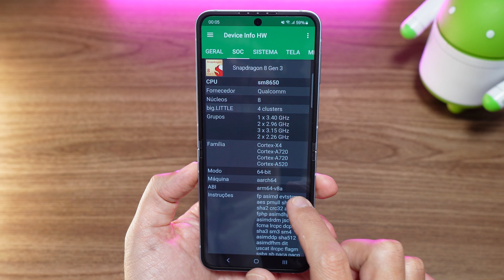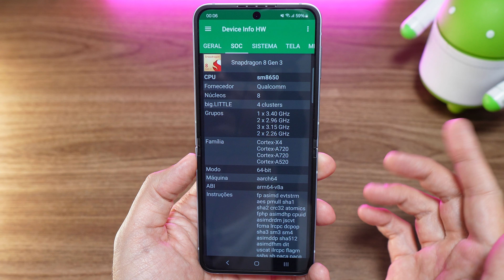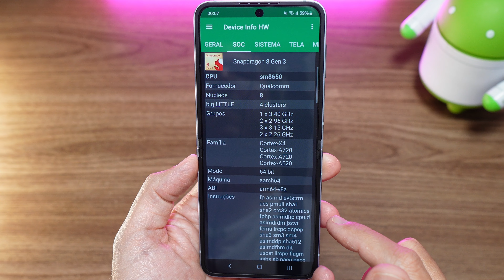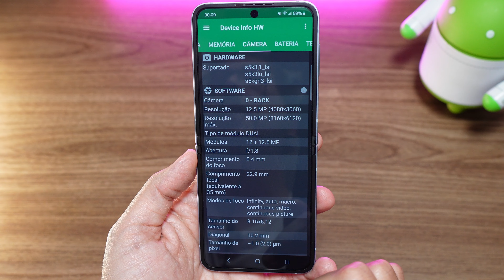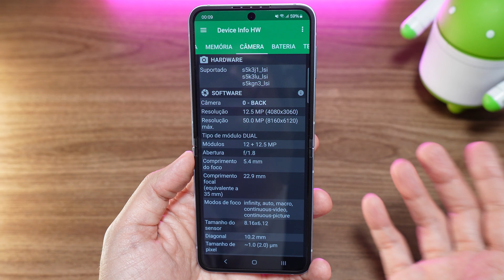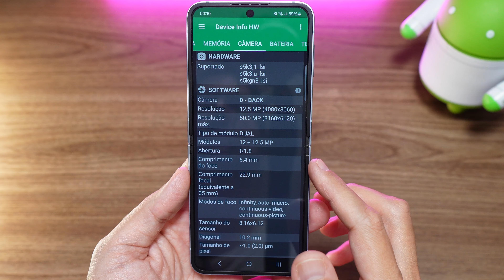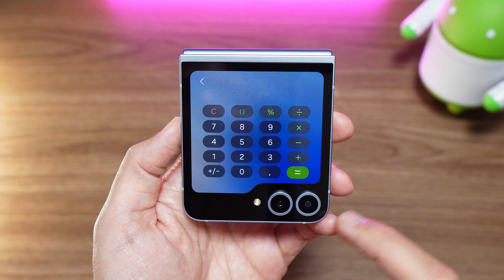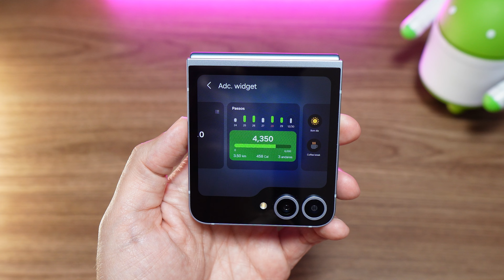Galaxy Z Flip 6 Está Melhor em Tudo! Unboxing e Avaliação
Confira o unboxing e a avaliação completa do Galaxy Z Flip 6, o novo dobrável compacto da Samsung que está melhor em tudo.

Destaques do Samsung Galaxy Z Flip 6:
- 5G Dual Chip com suporte ao e-Sim;
- Certificação IP48 de resistência à água;
- Tela interna dobrável Dynamic LTPO AMOLED 2X de 6,7 polegadas e 120 Hz;
- Tela externa AMOLED de 3,4 polegadas;
- Câmera traseira dupla com 50 MP OIS + 12 MP ultrawide + Frontal de 10 MP;
- Processador Snapdragon 8 Gen 3 + 12 GB de RAM + 256 ou 512 GB de armazenamento;
- Bateria de 4000 mAh com carregador rápido de 25W e carregamento sem fio;
- Alto-falantes estéreo.